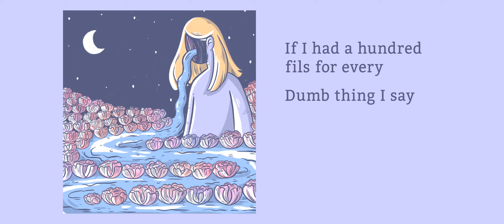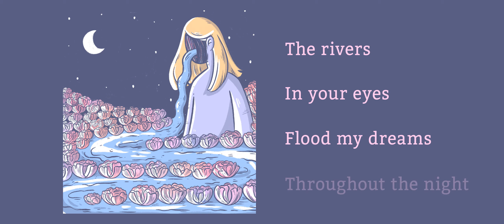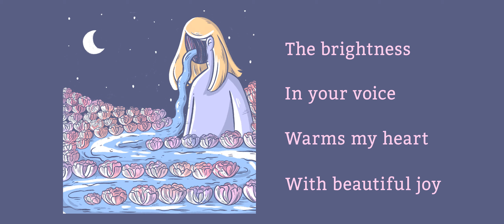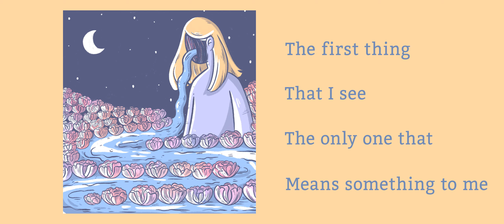Yousef AH - Face (Lyric Video)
What I dream of every night.

Artwork by Chia Americo, Insta: @chia_americo

Mastered by Kyle Holland. Insta: @kholland65